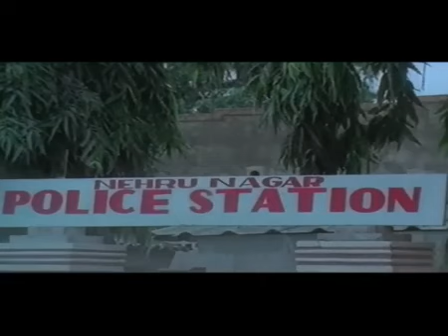2024 New Action Movie | Kannada | Mass thriller | Super Hit | Full Movie HD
Starring Vishnuvardhan
Madhavi
Chanakya
Directed by V. Somashekhar
Written by Chi. Udaya Shankar
Screenplay by M. D. Sundar
Story by M. D. Sundar
Produced by M. D. Sundar
Vajramuni
Shivaram
Cinematography H. G. Raju
Edited by P. Bhakthavathsalam
Production
company
Sundara Fine Arts
Distributed by Sundara Fine Arts
Release date
7 November 1984
Running time 160 min
Country India
Language Kannada